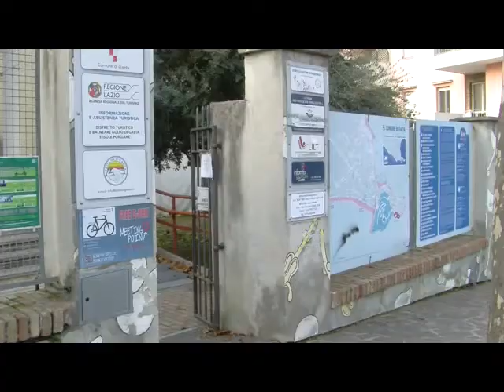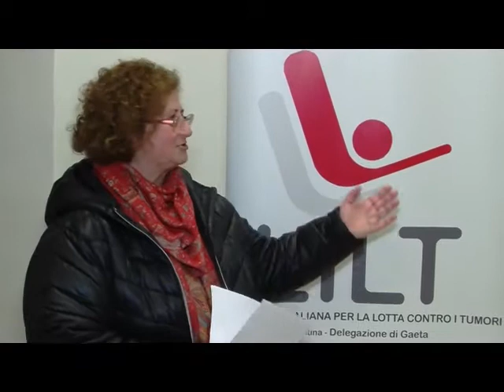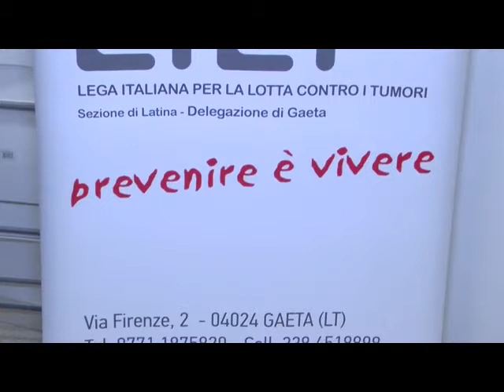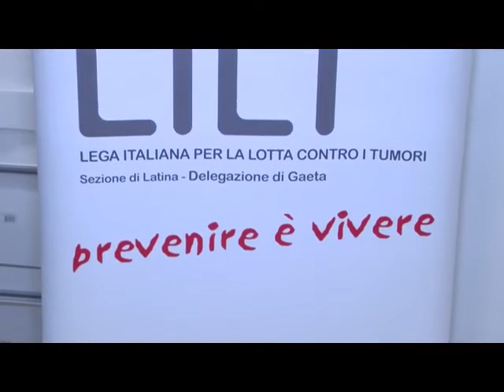LILT - AUGURIO DI BUON NATALE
La LILT - Lega Italiana per la Lotta contro i Tumori, con lo slogan "Prevenire è Vivere", nonché la sezione di Latina con delegazione Gaeta, augura tanti auguri di buone feste. Buona visione.